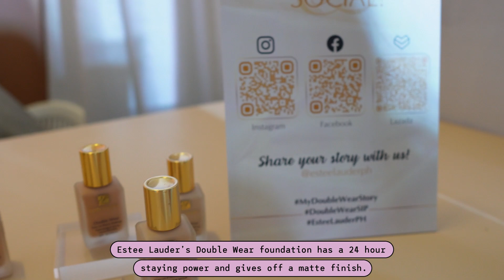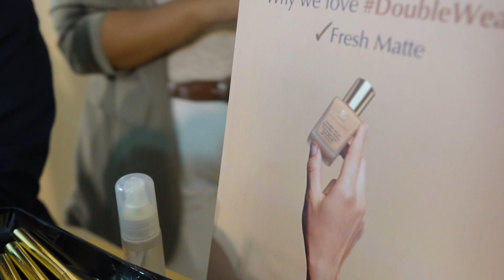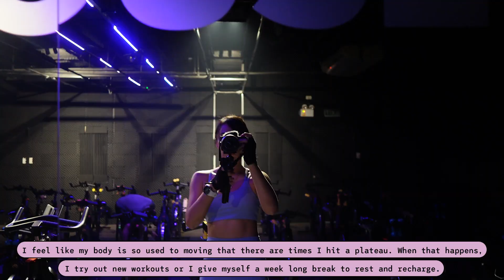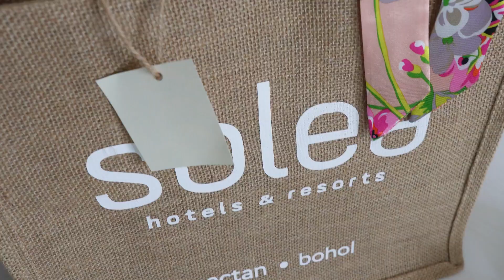BOHOL + How I Prepare For A Beach Trip (ABS, “Diet”, etc.!)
3. Benefit Make Up Setting Spray